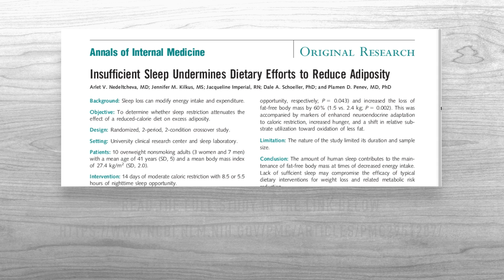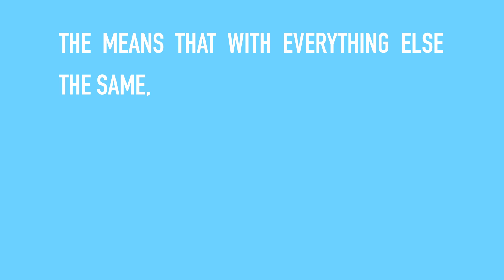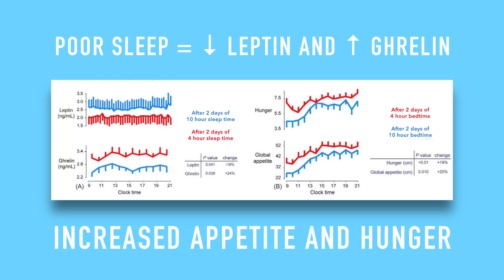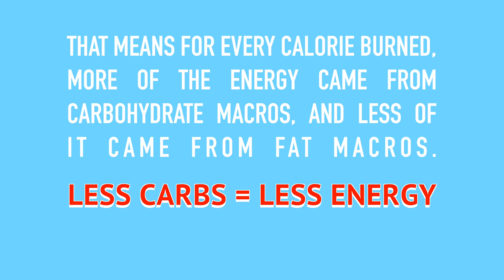Sleeping Less Will Make You Fat Explained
Camera ‣ Sony rx100 MV
Editing ‣ Final Cut Pro X
Coach ‣ @tytaniumfitness

Greg Nuckols, for the article on sleep deprivation that inspired this video